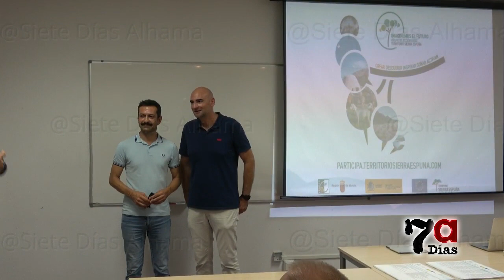El grupo de acción local de Territorio S. Espuña echa a andar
El Centro de Formación y Empleo de Alhama ha acogido el segundo taller de los nueve que se llevarán a cabo para diseñar una estrategia de acción participativa